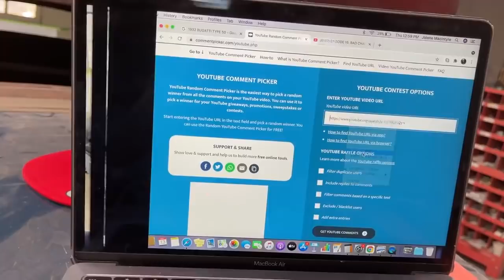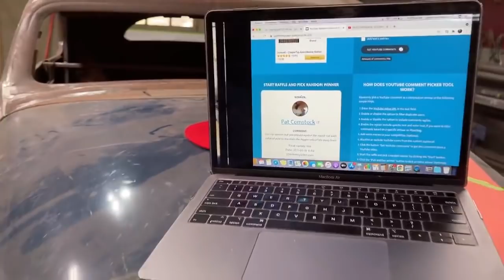Running board fabrication (part 4)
Bad Chad woke up feeling creative so he decided to pull in a disassembled 1934 Chevy four door sedan to slice, dice and weld into a multi-million dollar 1932 Bugatti Type 50 Coupe. Today we're fabricating running boards for the other side.

These episodes have been pre-recorded **

Due to logistical reasons, we have since decided we will not be doing any giveaway cars **

MAILING ADDRESS:
Hiltz Auto Co.
RR3
Canning, NS
B0P 1H0